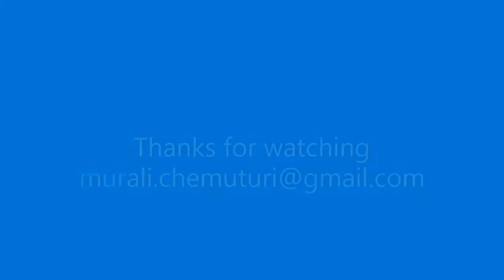యుద్ధ కాండ పారాయణ సర్గ - 11 - రావణ సభ